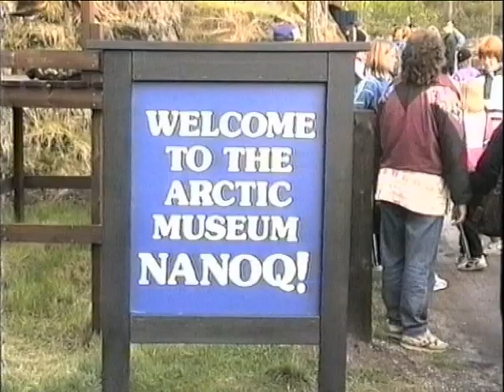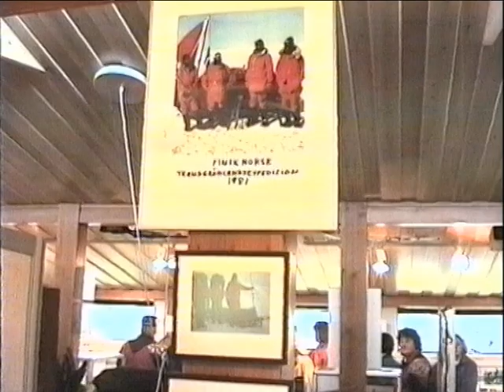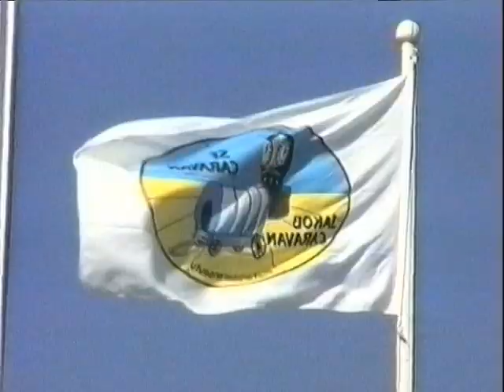Caravandagarna och 20- års jubileum 14 - 16.6.1996 / Larsmo När-TV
Medverkande: Caravanare, Pentti Kronqvist, Harri Lassila, Göte Backman, Brita Kortell, Kenneth Björkskog, Seppo Pietiläinen, Squaredansare, dansgruppen Pisto, Charles orkester, Bo-Sanfrid Höglund.